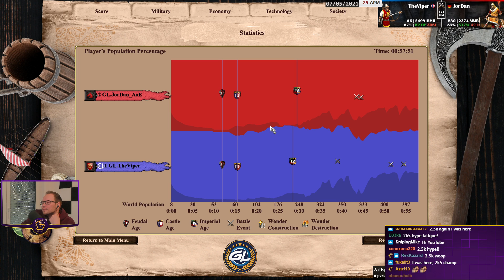1v1 MegaRandom | Britons vs Huns | vs JorDan